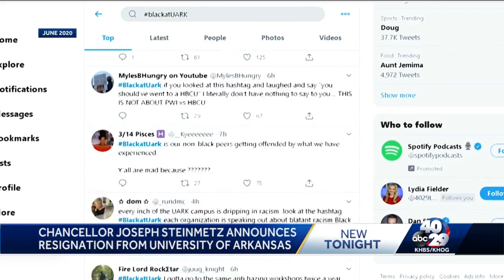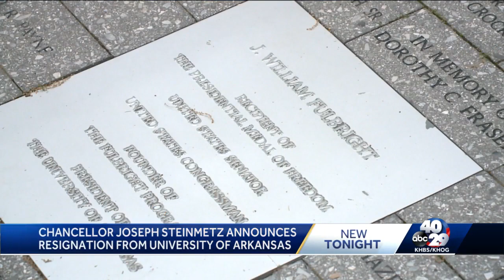Steinmetz announces resignation, stepping down as UA Chancellor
Joseph Steinmetz joined the University of Arkansas in 2016.